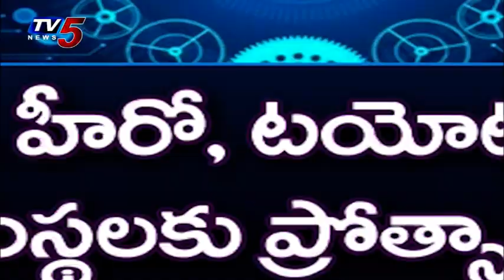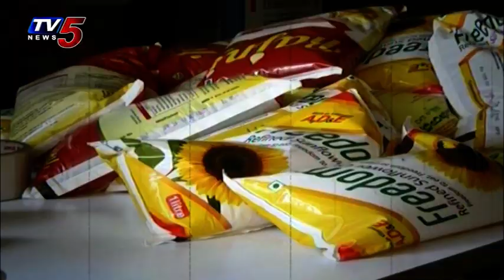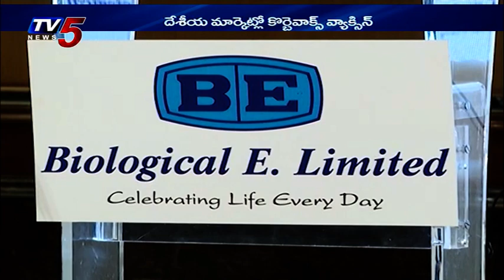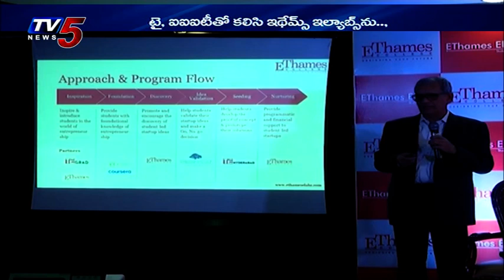19th March 2022 TV5 News Business Weekend Part 1 | TV5 Money